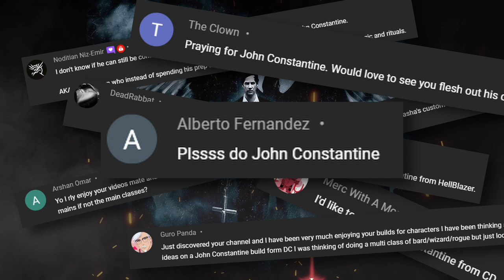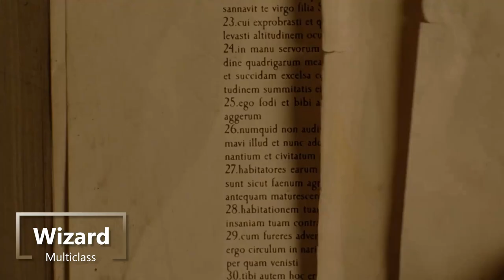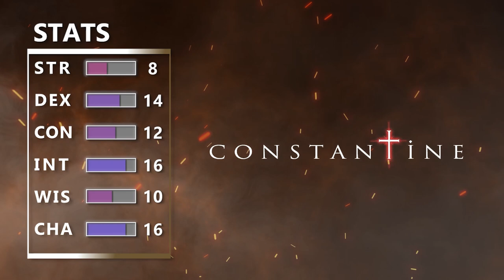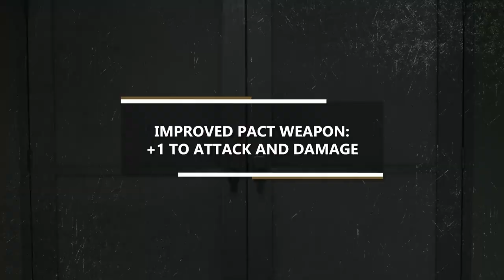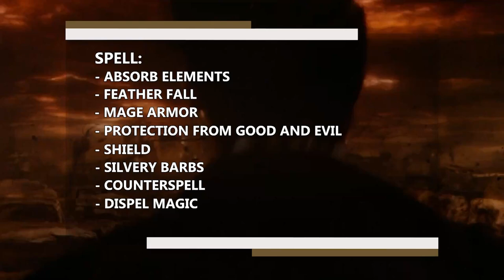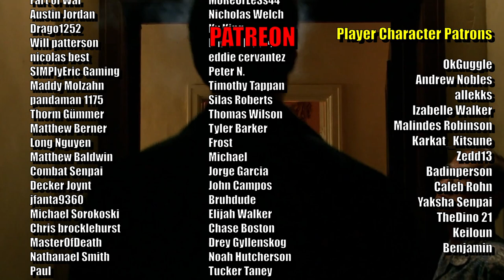How to build CONSTANTINE in Dungeons and Dragons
Time to deal with some demons as Constantine

--DnD Books--

-- DnD Dice and Towers--

-- EQUIPMENT --

Main Microphone

Backup Microphone

Audio Interface

Low Profile Mic Arm

High Quality Camera